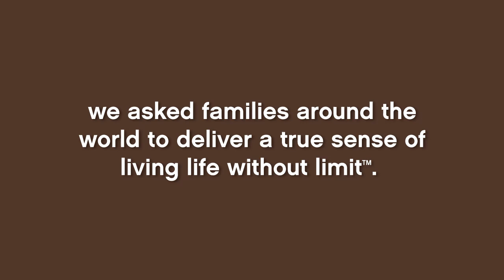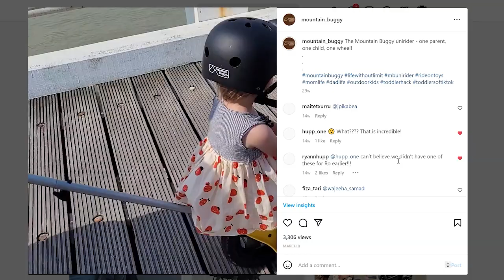Mountain Buggy - Where do you use yours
A look at where parents are using their Mountain Buggy.